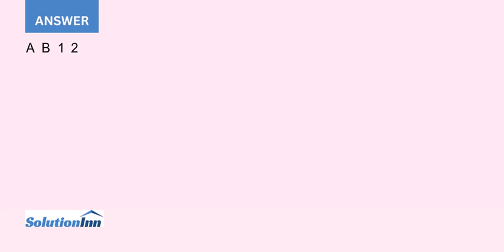Industrial Zone Group which operates in the building industry in South Caucasus is considering makin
Industrial Zone Group, which operates in the building industry in South Caucasus, is considering making investments in regional projects. The CEO of the group was offered two projects regarding financing.Project 1 requires an initial investment of $100,000 and will last 8 years; ...